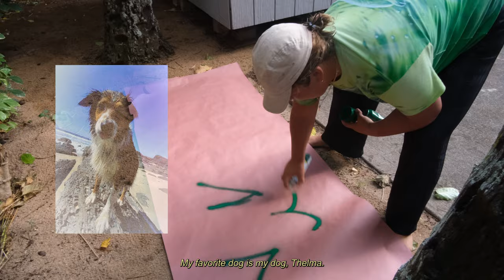Holly Wawn on the North Shore (at the Vans Pipe Masters) (*Subtitles Version*)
Holly Wawn is a super down to earth and rad pro surfer from Australia who shares her thoughts on the 2022 Vans Pipe Masters, on how to be yourself, and tells us about her sweet dog. Special thanks to Vans for inviting us out to watch the events and connect with rad people. And thanks to Holly Wawn.

Producer: Folding Water Media
Song: "God sent me a whale" by Bri and the sea